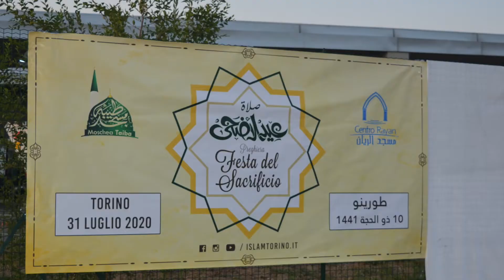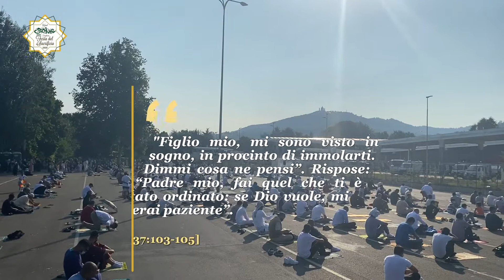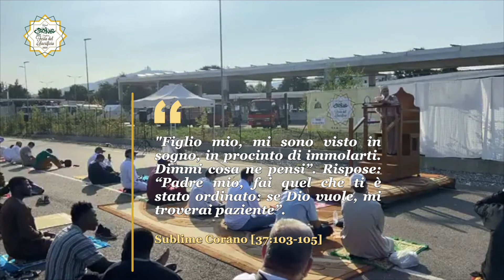Festa del Sacrificio - Torino 2020 - عيد الأضحى المبارك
▶️ إحياء صلاة عيد_الأضحى_المبارك في مدينة طورينو من تنظيم مسجدي طيبة والريان.

▶️ Celebrazione della Festa_del_Sacrificio a Torino (Via Carcano) organizzata dalle moschee Taiba e Rayan.